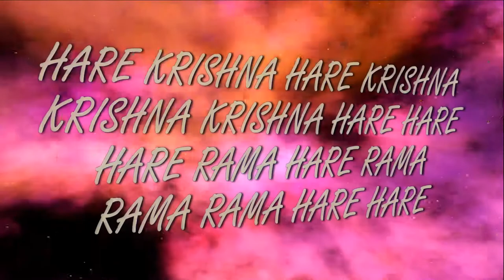29.10.2017 Maha kirtan ISKCON Dnipro Ukraine